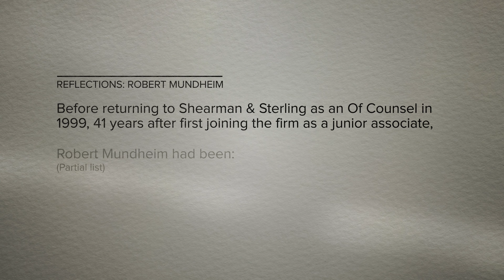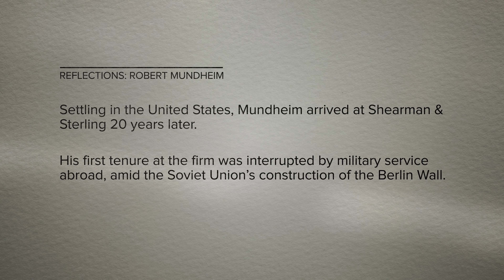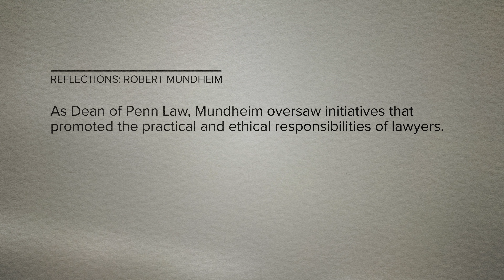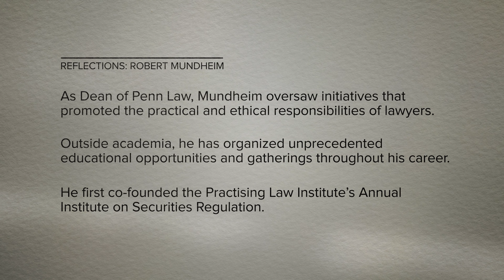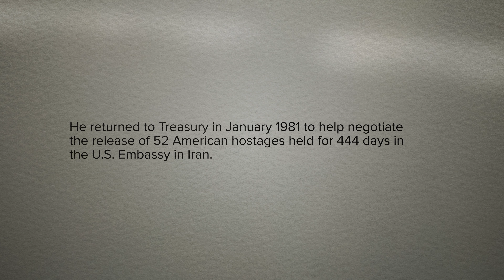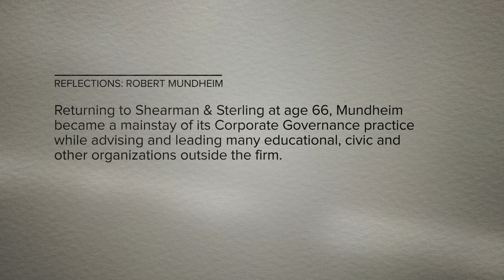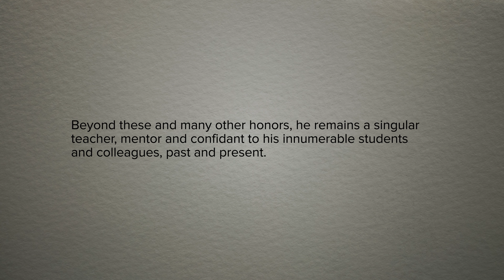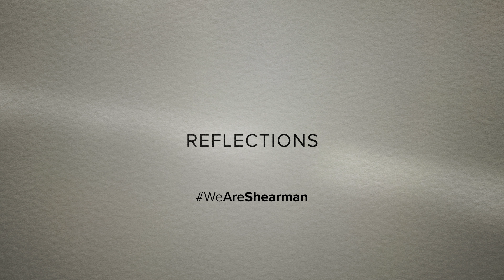Reflections: Robert Mundheim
Shearman & Sterling proudly presents Reflections featuring Of Counsel Robert Mundheim.